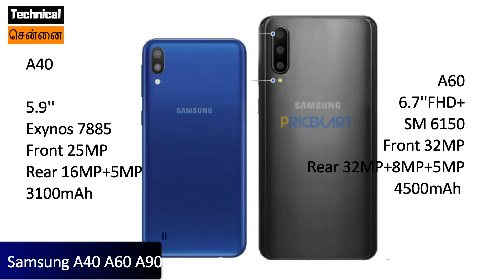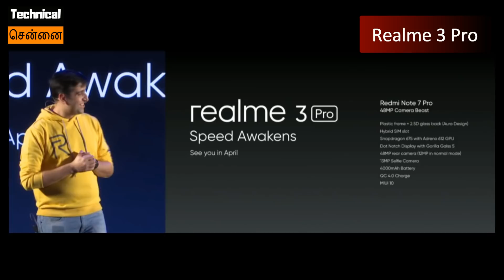UPCOMING MOBILE PHONES IN INDIA - APRIL 2019 IN TAMIL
Like every month, the month of April also is likely to see many new mobile launches.
 In this video I have listed all the phones that have confirmed their launch in India and also discussed about phones which may launch in India in April 2019. Listed are the  following phones - Realme 3 Pro, Oppo Reno, Vivo IQOO, , Huawei P30 Pro, Samsung A60,A40,A90
Best smartphones under Rs 10,000 to buy in April 2019

Realme 3 (Dynamic Black, 32 GB) (3 GB RAM)
Redmi Note 7 (Onyx Black, 64GB, 4GB RAM)
Samsung Galaxy M10 (Ocean Blue, 3+32GB)
Samsung Galaxy M10 (Charcoal Black, 3+32GB)
Samsung Galaxy M10 (Ocean Blue, 2+16GB)
Samsung Galaxy M10 (Charcoal Black, 2+16GB)
Asus Zenfone Max Pro M1
Xiaomi Redmi 6A
Realme C1

To Buy Best Smart Phones Under Rs. 15000/-

Honor 10 Lite
Samsung Galaxy M30
Realme U1
Asus Zenfone Max pro M2

Best smartphones under Rs 20,000 to buy in April 2019

Poco F1
Xiaomi Mi A2
Samsung Galaxy A50
Nokia 6.1